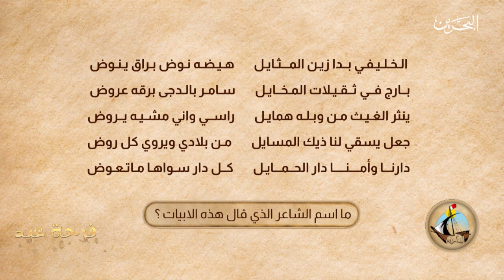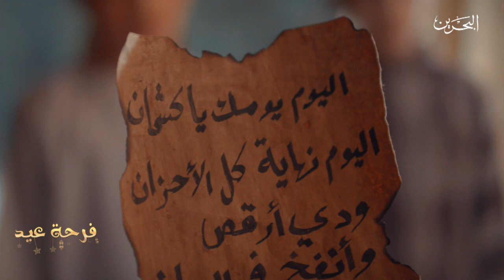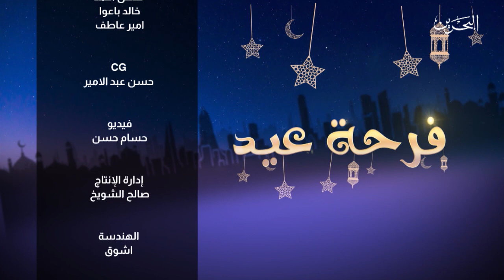فرحة عيد | أول ايام عيد الفطر المبارك 2020- الفترة المسائية | 24-5-2020